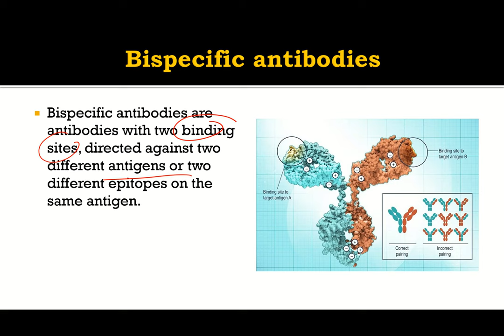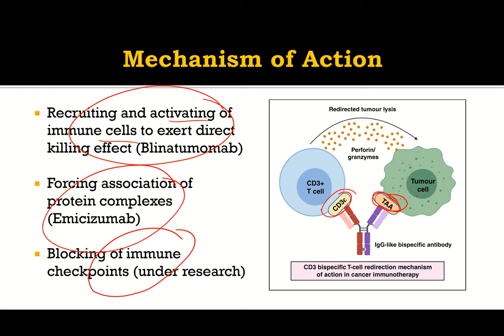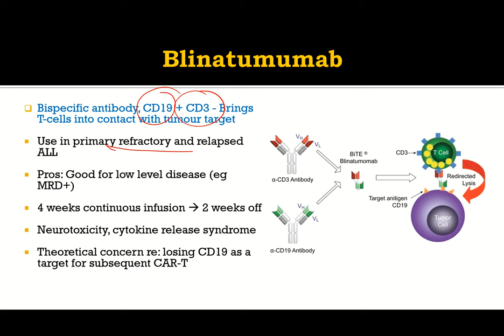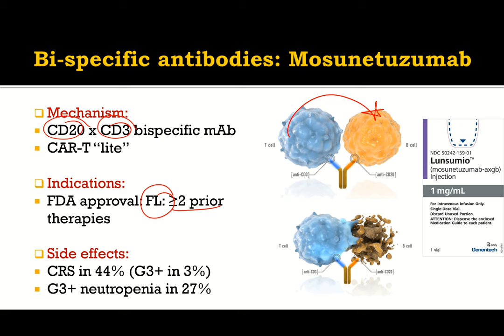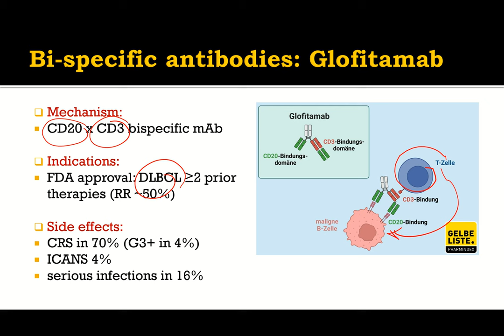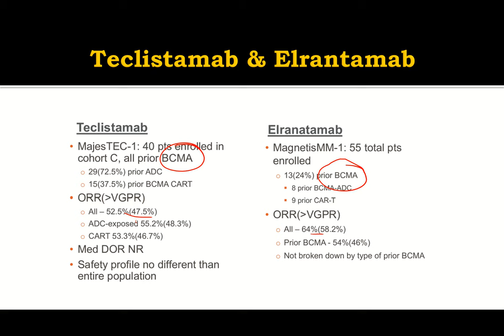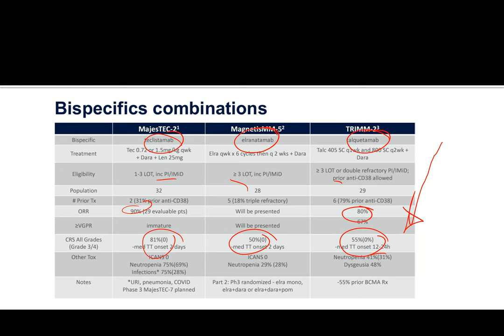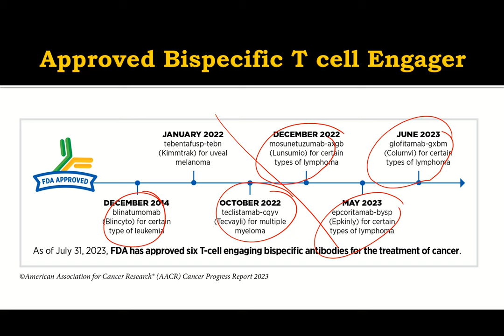Bispecific T cell Engagers